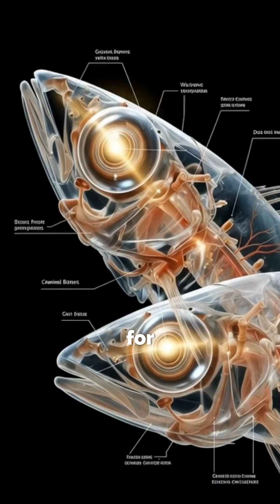The Telescope Fish: A Bizarre Predator From the Darkest Depths of the Ocean 🌊🔭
Hidden thousands of meters below the surface lives one of the strangest and most mysterious creatures ever discovered: the Telescope Fish.
With its tubular eyes, expandable jaws, and translucent body, this deep-sea predator is perfectly adapted to a world without sunlight.

In this video, we explore:
• How the telescope fish hunts in total darkness
• The extreme pressures and bizarre life of the deep ocean
• The evolutionary secrets behind its alien-like appearance
• Why this fish remains one of the least-understood animals on Earth

If you love deep-sea mysteries, rare creatures, and cinematic ocean documentaries, this video is for you.

🌊 Dive with us into the abyss. The deeper you go, the stranger it gets.